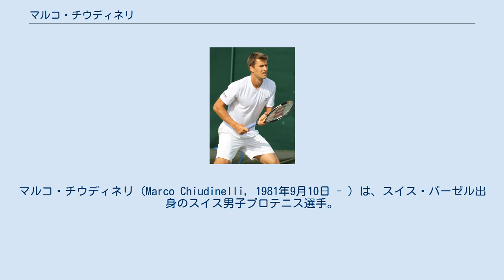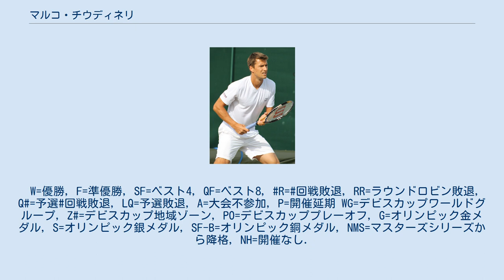マルコ・チウディネリ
マルコ・チウディネリ（Marco Chiudinelli, 1981年9月10日 - ）は、スイス・バーゼル出身のスイス男子プロテニス選手。
ATPツアーでシングルスでは勝利はないが、ダブルスで1勝がある。
身長188cm。
「マルコ・キウディネッリ」「マルコ・キュードネリ」等の表記も見られる。
 2000年にプロ転向。
 2009年に前年の怪我から復帰してトップ100入りを果たし、ATPワールドツアーアワードでカムバック賞を受賞。
 2014年にデビスカップでスイスの優勝メンバーとなる。
ただし自身は決勝での出場はなかった。
 チウディネリは2017年10月に、地元バーゼルのスイス・インドアを最後に現役を引退した。